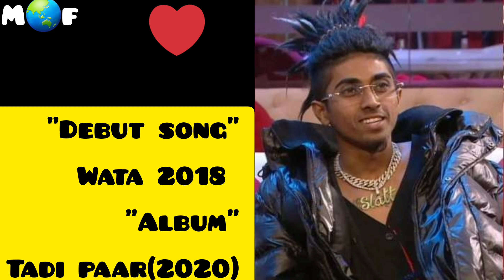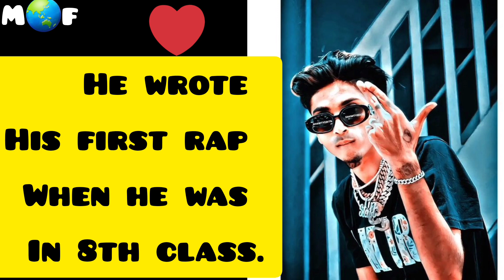Mc stan's age, height, Girlfriend, biography & more🖤//Altaf Shaikh//biggboss16 winner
mc stan
mc stan new song
mc stan bigg boss 16
mc stan life story
mcstan,mc stan in bigg boss
mc stan song,mc stan songs
mc stan basti ka hasti
stan,bigg boss 16 mc stan
mc stan mom, mc stan insaan album
mc stan edit, mc stan bigg boss facts
mc stan facts, mc stan status
mc stan insaan, mc stan bb 16 winner
mc stan upcoming song, mc stan bigg boss 16 facts, mc stan bigg boss 16 winner